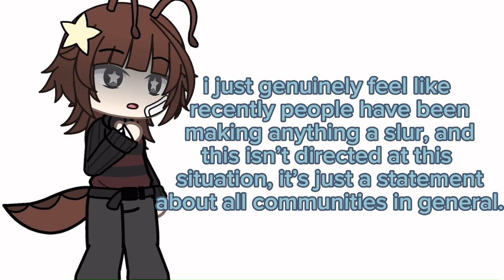apology and explanation.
this is an apology video for one of my recent videos about a derogatory word in the otherkin community. i dont mean to cause more drama or arguments. 🙇🏻‍♀️